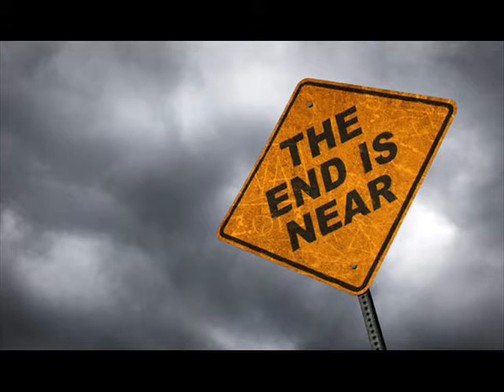End of the world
end of the world 2017
couple of pictures that show you what's going on right now